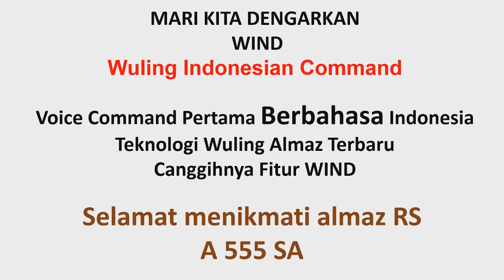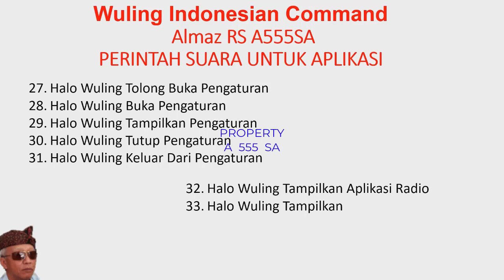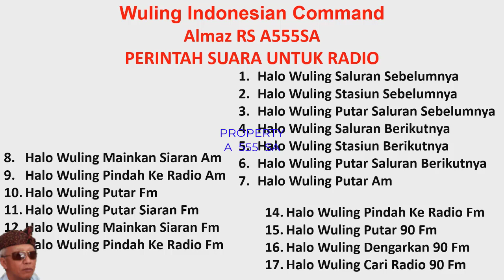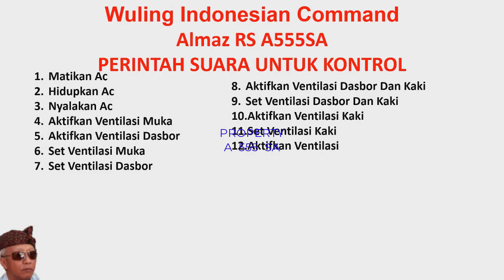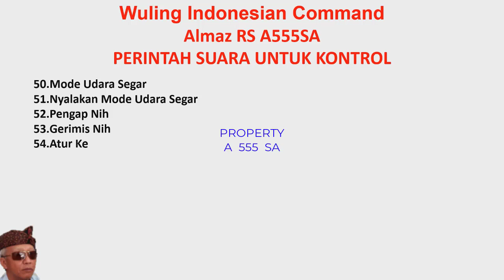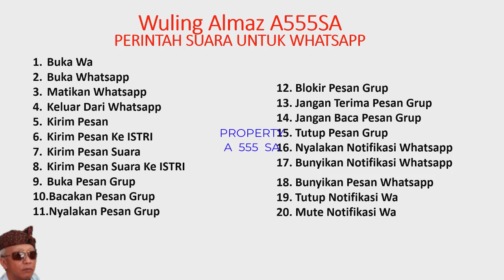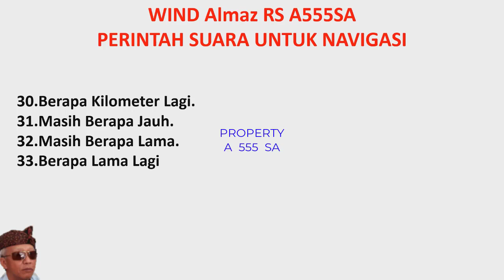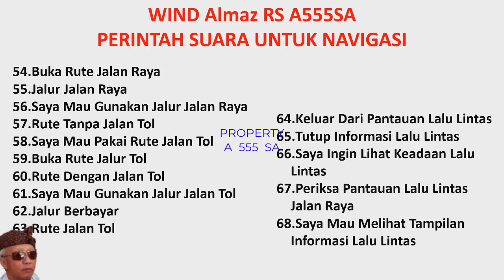WIND ALMAZ RS PRO Voice Command Pertama Berbahasa IndonesiaTeknologi Wuling Almaz Terbaru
Bantu kami untuk membangun channel ini; Kritik, saran, yang baik sangat kami nantikan.

Salam untuK semua
sudiarni GPC